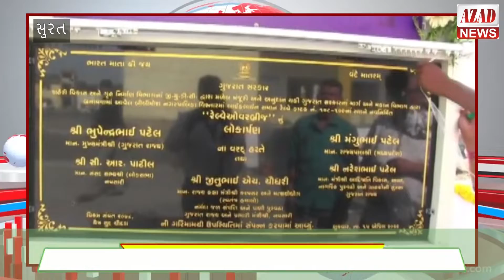નવસારી માં વાઘરેચ ટાઈડલ રેગ્યુલેટરી ડેમનુ ખાતમુહૂર્તઅને રેલવે ઓવરબ્રિજનું ઈ લોકાર્પણ કરવામાં આવ્યું